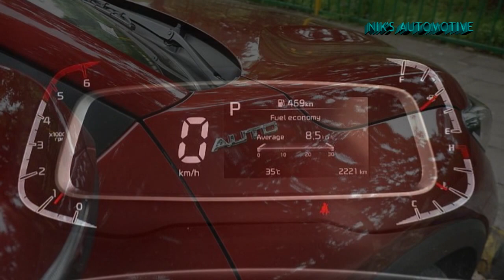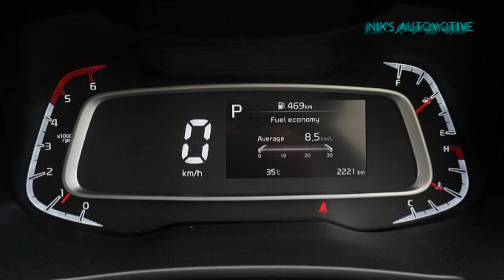Kia Sonet GTX+ Petrol DCT & Diesel AT Launched | Price From 12.89 Lakh | All Spec, Engine, Features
Kia has announced the prices for the top-spec petrol and diesel automatic variants of the Sonet. The GTX+ Petrol DCT and GTX+ Diesel AT variants are priced at Rs. 12.89 lakh (ex-showroom, India). The Sonet is available in two trims - Tech Line and GT Line. The GTX+ is the highest variant of the GT Line trim. It gets a dual-tone exterior with red highlights, LED headlights, LED tail lights, sunroof and dual-tone alloy wheels. It also gets features such as a 10.25-inch touchscreen with Android Auto and Apple CarPlay connectivity and UVO Connect features, ventilated front seats, wireless charging with cooling function, air purifier with display, automatic climate control with rear air-con vents, 7-speaker Bose audio system, ambient lighting, cruise control and digital speedometer. The GT Line trim also comes with three driving modes - Normal, Eco and Sport. The Sonet GTX+ Petrol DCT comes with a 1.0-litre, turbo-petrol engine which makes 118 BHP @ 6,000 rpm and 172 Nm @ 1,500-4,000 rpm. It is paired with a 7-speed dual-clutch transmission. The same engine is also available with the new 6-speed iMT. The Sonet GTX+ Diesel AT is powered by a 1.5-litre engine that puts out 113 BHP @ 4,000 rpm and 250 Nm @ 1,500-2,750 rpm and comes paired with a 6-speed automatic transmission.